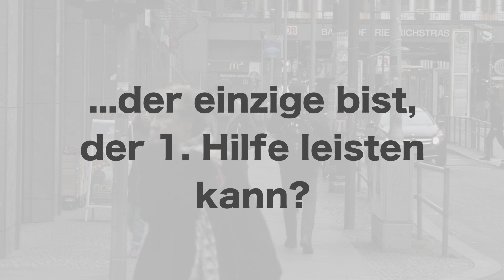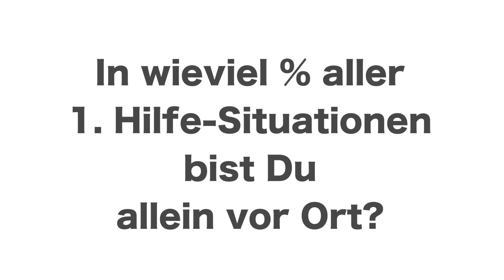Erste-Hilfe-Kurs in Günzburg bei PRIMEROS für betriebliche Ersthelfer, Fahrschüler, Studenten uvm...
Der Erste-Hilfe-Kurs in Günzburg von PRIMEROS bietet dir regelmäßig (auch am Wochenende) einen lehrreichen, praktischen und dynamischen Erste-Hilfe-Kurs, der dir mit viel Spaß- und großer Lerngarantie in Erinnerung bleiben wird. Wie einfach Erste Hilfe ist und gleichzeitig eine enorme Wirkung auf dein Leben haben wird, dies kannst du ganz leicht selber erleben, indem du den Erste-Hilfe-Kurs von Primeros besuchst.

Alle Kurse von Primeros sind für alle Alters- und Personengruppen geeignet, dabei ist es egal ob du in der Funktion als Fahrschüler, Student, Trainer, Auszubildender oder als betrieblicher Ersthelfer den Primeroskurs besuchen möchtest. Willkommen ist jeder bei Primeros, der sich für Erste-Hilfe interessiert. Einige Kurse werden auch in verschiedenen Sprachen angeboten (z.B. Deutsch und Englisch). Natürlich kannst du den Kurs auch als Auffrischungskurs wahrnehmen, denn die notwendigen Erste-Hilfe Handgriffe und die Umsetzung sollte man ein ganzes Leben lang verinnerlichen bzw. regelmäßig üben.

Primeros bietet Fahrschülern am Tag des Kurses noch tolle extra Angebote an. Auf Wunsch kannst du direkt am Kurstag alle notwendigen Unterlagen erhalten, die du für die Beantragung deines Führerscheins bei der zuständigen Behörde brauchen wirst. Des Weiteren hast du die Möglichkeit vor Ort in den Kurspausen einen Sehtest zu machen und biometrische Passfotos von dir anzufertigen sowie direkt ausdrucken zu lassen. Alle anderen Kursteilnehmer können dieses Angebot natürlich auch nutzen, die keine Fahrschüler sind, aber dennoch gerne aktuelle Fotos machen lassen möchten oder ihre Sehkraft überprüfen lassen wollen. Alle zusätzlichen Angebote kannst du bei der online Kursbuchung mitbestellen und hast dann die Wahl direkt online zu bezahlen oder am Kurstag in bar. Falls du mit PayPal zahlen möchtest, dann legt Primeros sogar noch einen Erste-Hilfe-Kurs Rabatt in Günzburg für dich dazu.

Möchtest du dich in Günzburg mit deinen Mitarbeitern für eine Ersthelferschulung anmelden, dann kannst du PRIMEROS unabhängig von der Teilnehmeranzahl, direkt bei dir vor Ort in Günzburg und Umgebung buchen. Dabei findet die Schulung dann in gewohnter Umgebung in deinem Betrieb vor Ort oder bei Bedarf in den üblichen Primeros Kursräumlichkeiten in Günzburg statt.

Individuell auf deine Bedürfnisse und entsprechend deiner kostbaren Zeit stellt Primeros dir Kurse zusammen, diese können auch in mehrere Kursen aufgeteilt werden. Mit vorheriger Absprache bietet PRIMEROS dir und deinem Team auch eine Zielgruppen orientierte Ausbildung an, die individuell auf deine Schulungsgruppe angepasst wird sowie weitere Kursinhalte beinhalten könnte. Darüber hinaus erhaltet ihr eine wichtige Fortbildung an einem automatischen Defibrillator, welcher wirklich Leben retten kann und in keiner Firma fehlen sollte.

PRIMEROS bietet dir im übrigen in Günzburg keinen 0815 Kurs an, sondern zeichnet sich durch einen Methodenreichen, lebendigen und praxisorientierten Kurs aus, bei dem sogar ein Funken Spaß mit enthalten ist, wie dir die ehemaligen Teilnehmer in diesem Video, sowie viele tausende bereits von PRIMEROS ausgebildete Ersthelfer bundesweit bestätigen können.

Seit 2003 hebt sich PRIMEROS als privater Bildungsträger in der Erste-Hilfe Branche mit stetig geschultem Personal, Praxis, Anschaulichkeit und aktive Übungsphasen ab. Damit bietet dir PRIMEROS einen sehr guten Erste-Hilfe-Kurs in Günzburg an, dessen Inhalte dir in einer Notsituation sofort unterbewusst leicht von der Hand fallen werden. Du kannst dich gerne selbst von dem netten, dynamischen und professionellen Primeros-Team vor Ort überzeugen und wirklich viel dabei lernen.

Die Kurszeiten von Primeros sind an die gesetzlichen Vorgaben in Deutschland gebunden. Daher umfasst der Kurs inkl. ausreichend Pausen ca. 7,5h. Die entsprechenden Kurstermine kannst du ganz einfach auf folgender Website einsehen

Mit wenigen Klicks darfst du dich nun online für deinen Erste-Hilfe-Kurs in Günzburg anmelden, denk dabei auch an den oben erwähnten Rabatt und die Zusatzangebote wie Passbilder und Sehtest.

Mit deiner Anmeldung ist dein Platz für dich bei PRIMEROS gesichert und das Team in Günzburg freut sich über deinen Besuch im Kurs :)

▬ Mehr Videos ▬▬▬▬▬▬▬▬▬▬▬▬▬▬▬

▬ Social Media ▬▬▬▬▬▬▬▬▬▬▬▬▬▬▬